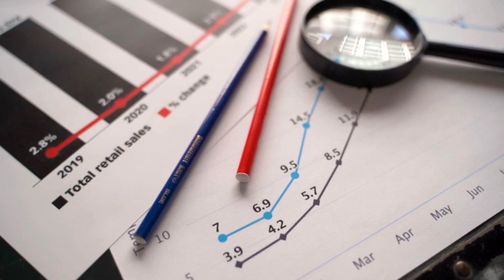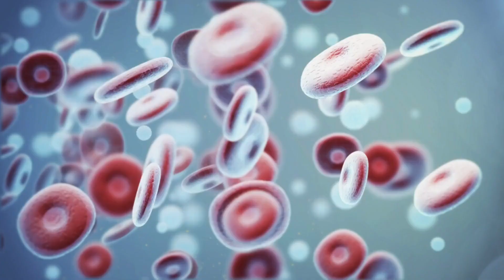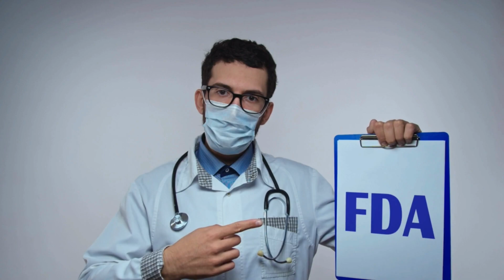KaraMD Pure Nature - KaraMD Pure Nature Review (BEWARE!) Karamd Pure Nature Reviews - Pure Nature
In this review about KaraMD Pure Nature, I'm going to help you learn more about this product, with honest and accurate information based on reports from over 20 KaraMD Pure Nature customers. I'll talk about both the problems and the positive points of the product too, so watch until the end to know all the details.

What is KaraMD Pure Nature?
KaraMD Pure Nature is a natural supplement whose main objective is to restore overall health to the body by replenishing essential nutrients that are not possible to consume through traditional diet, thus providing more health and well•being.

What are the benefits of KaraMD Pure Nature?
There are countless benefits reported by those who use KaraMD Pure Nature, but the main ones are.

• Boosts immunity
• More energy and vitality
• Healthier skin
• Helps prevent digestive problems
• Keeps the body much healthier
• 100% safe and natural

KaraMD Pure Nature Ingredients
KaraMD Pure Nature is composed only of tested and proven ingredients. Its natural formula is rich in essential elements for the organism and therefore works much faster and effectively.

How to take KaraMD Pure Nature?
The way to use the KaraMD Pure Nature supplement is very simple, just follow the information given in the video above. And don't worry because all this information also comes described on the product packaging.

Is KaraMD Pure Nature safe for everyone?
Yes, KaraMD Pure Nature was created so that all people can use it without problems, because being natural, it acts without causing side effects. Therefore, it is totally safe and reliable.

Is there a guarantee?
When you buy Karamd Pure Nature on the official site, you will see that there is a money back guarantee, meaning that if you don't like the product for any reason, just contact the official site and ask for a refund.

Where to buy KaraMD Pure Nature?
This product is not sold on sites like Amazon, Walmart or Ebay. To prevent you from falling into scams, I emphasize that you should buy KaraMD Pure Nature only on the official site, only there you will have total security and guarantee about your product.

Final review about Karamd Pure Nature
After all this information, it is clear that KaraMD Pure Nature is indeed a reliable product. If you want to stay healthy and solve your problem effectively, then KaraMD Pure Nature can definitely be a great safe and reliable option for you.

Many in the US lack essential nutrients in their diets due to busy lifestyles and unhealthy eating. This leads to health problems and weak immune systems. Essential vitamins, minerals, and antioxidants are needed to maintain a strong immune system but not always obtainable from food. Supplements can fill the gap, providing essential vitamins and minerals and antioxidants to support the immune system. They should never replace a balanced diet but can support overall health in cases of nutrient deficiencies. Before starting a supplement regimen, it's best to consult a healthcare professional for safety and efficacy.

0:00 Karamd Pure Nature Review
0:19 The 2 problems of the Pure Nature
1:13 Where to buy KaraMD Pure Nature?
1:22 How does the KaraMD Pure Nature work?
2:34 How to take Karamd Pure Nature
2:52 Guarantee
3:25 Final thoughts on KaraMD Pure Nature